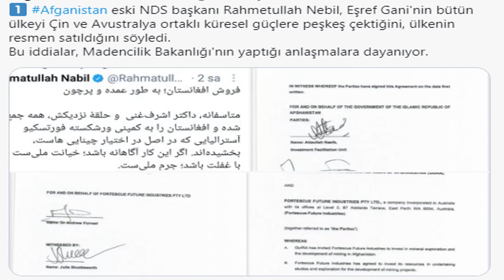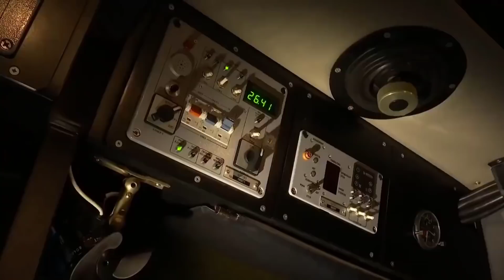ÇİN AFGANİSTAN'I SATIN ALDI !!! ÇİN ORTA ASYA'YI TEK TEK SATIN ALIYOR !!!